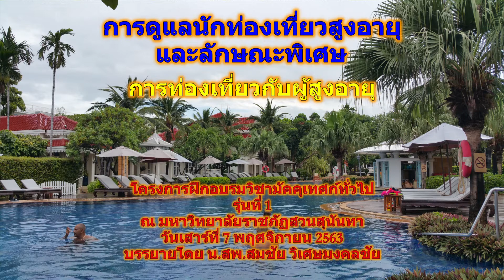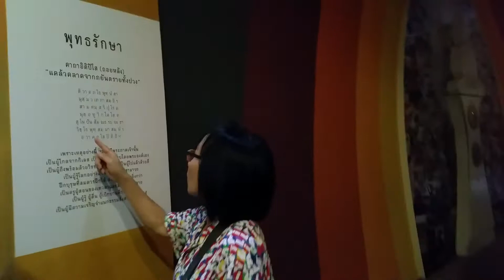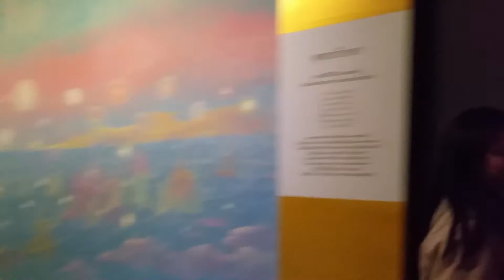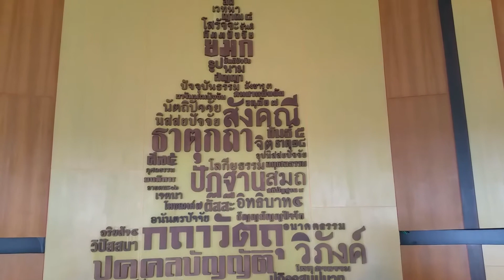63 11 07 การท่องเที่ยวกับผู้สูงอายุ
โครงการฝึกอบรมวิชามัคคุเทศก์ทั่วไป รุ่นที่ 1 ณ มหาวิทยาลัยราชภัฏสวนสุนันทา วันเสาร์ที่ 7 พฤศจิกายน 2563 บรรยายโดย น.สพ.สมชัย วิเศษมงคลชัย